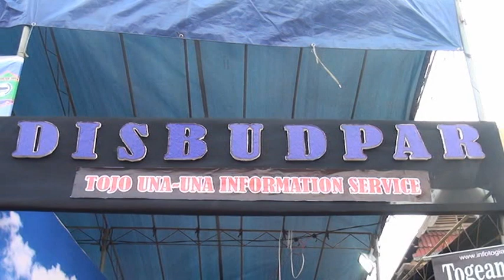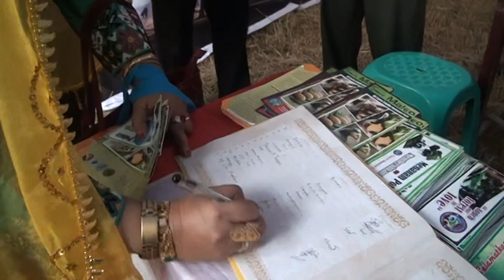Pembukaan FDP XVIII 2015 ( Disc 4 )